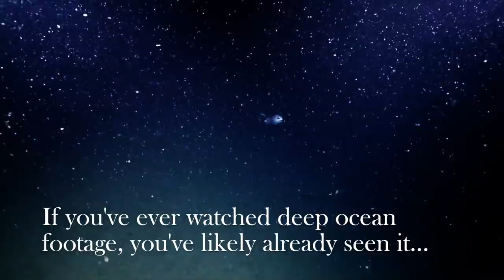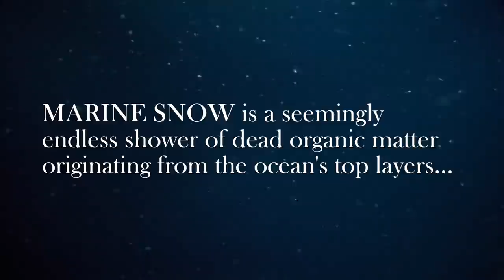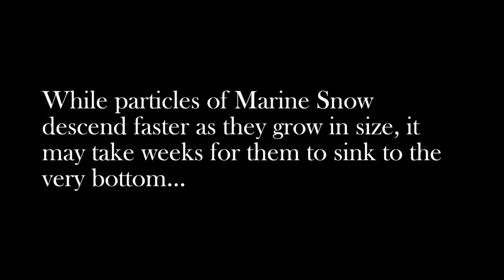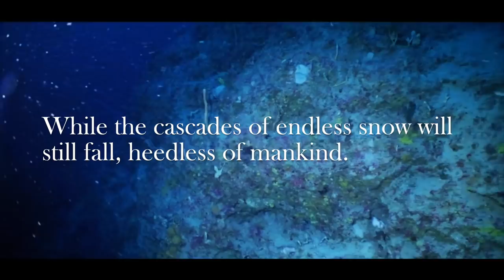Marine Snow - Deepsea Oddities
If you've ever seen deep ocean footage, it's always been there, but you may not have even noticed. What is Marine Snow, and how is it endlessly falling?